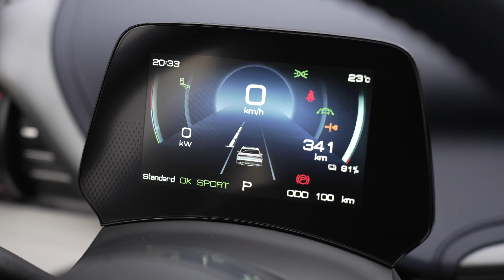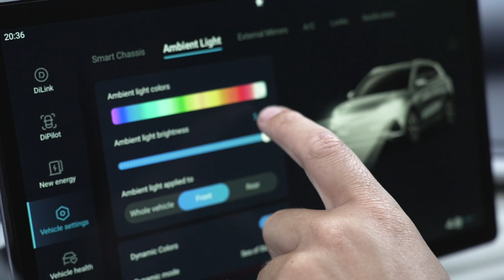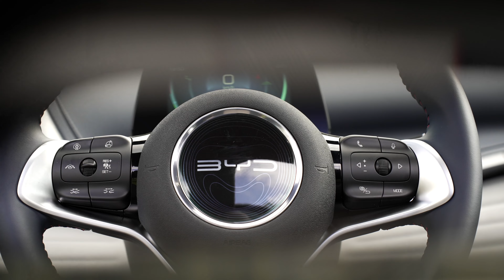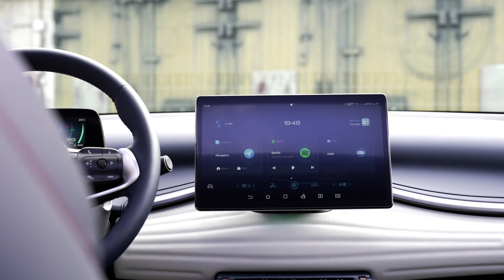Verslaat deze BYD Atto 3 de Kia Niro EV?! | De belangrijkste | Autovisie | 4K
Build Your Dreams oftewel BYD komt nog dit jaar met drie modellen naar Nederland. Wij testen de belangrijkste.

00:00 Begin
00:20 Introductie BYD
01:23 Exterieur
02:44 Interieur
06:28 Rijden met BYD Atto 3

09:30 Conclusie